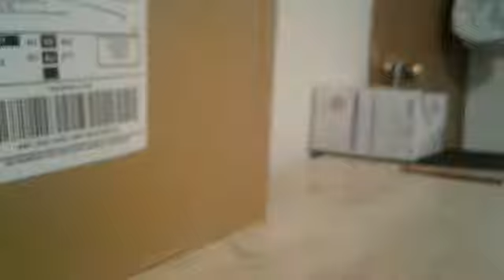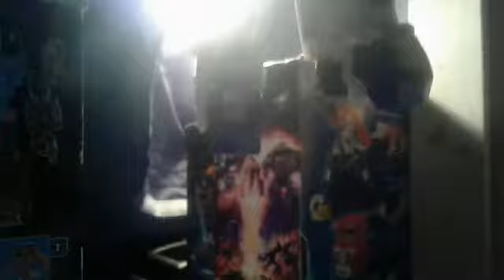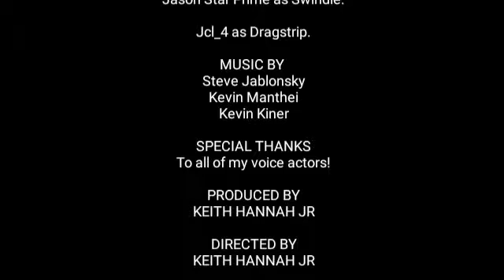Transformers Generations Season 2: Combiner Wars Episode 12 - Megatron Vs Starscream